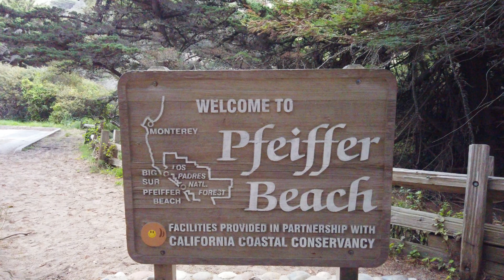4K Pfeiffer Beach Walking Tour | Purple Sands Beach | 🔊 Binaural Sound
A hidden gem of Big Sur, Pfeiffer Beach is guaranteed to blow your socks away. Another name is Purple Sands Beach, famous for its purple sands. The keyhole arch is famous for photographers that want to always capture the sunset inside the arch. This day was extremely windy and the waves were huge. Please be careful when going down the road to the beach, it is a one-way road. See the wonder of Purple Sands at Pfeiffer Beach!

🎞️ Chapters
0:00 Sycamore Canyon
2:40 Purple Sands Beach
14:45 Keyhole Arch
17:00 Purple Sands Beach